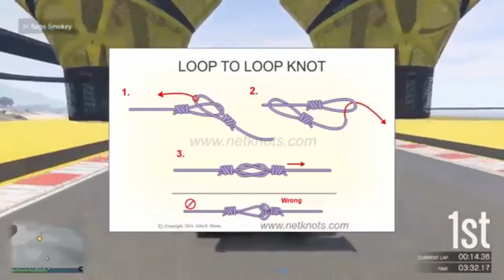Rage Smokey Rage Montage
Rage Smokey Rage Montage A rage montage toward the Interesting Rage Smokey And he's rages towards video games and towards his team mates.